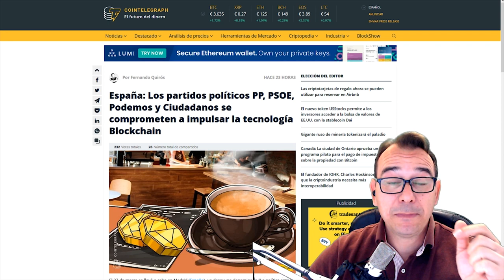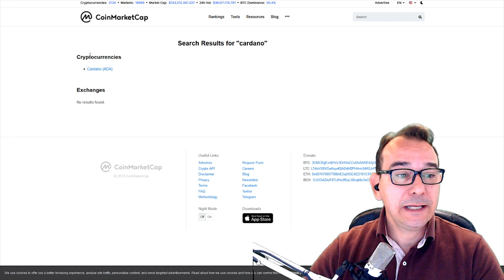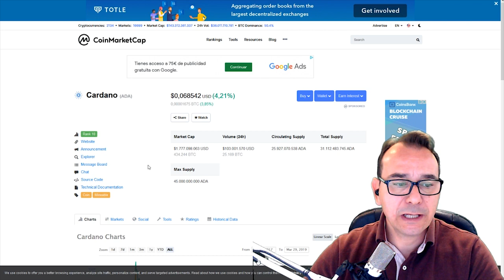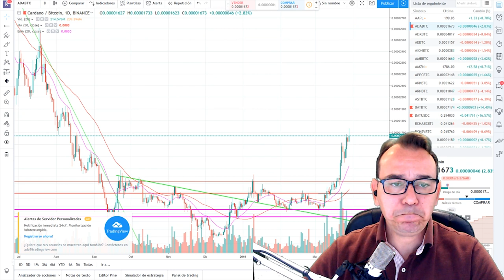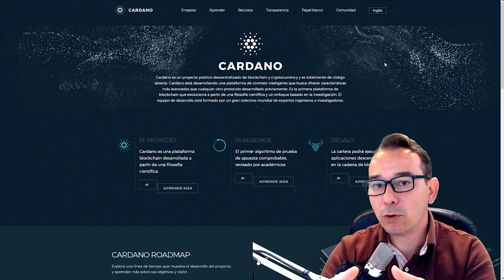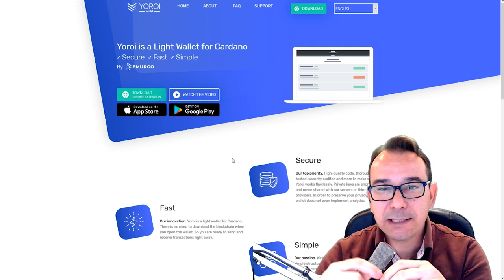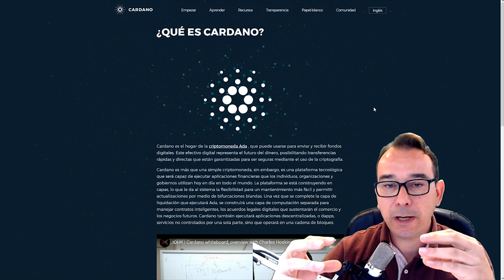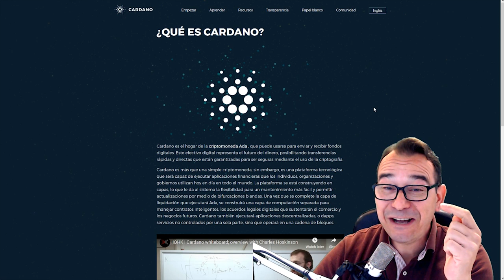Tutorial ¿Qué es CARDANO?🚀 ADA uno de los mejores proyectos blockchain en ESPAÑOL🤛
Cardano es una de las criptomonedas que más ha crecido en 2021. ¿Seguirá subiendo Cardano?Descubre más sobre Cardano

En este video tutorial hablamos de Cardano ADA y los contratos inteligentes de su red blockchain, las diferencias con Ethereum ETH y Bitcoin btc. Cardano ( ada )está subiendo en el mercado de criptomonedas con noticias espectaculares. Su token o criptomoneda se está revalorizando mucho repespecto al valor del bitcoin. Aprende cardano ADA en este tutorial, documental que no se como llamarlo.

Todo sobre bitcoin btc, altcoins, blockchain y criptomonedas. Te mantenemos al día con nuestros Criptodiarios, especiales , entrevistas y tutoriales.